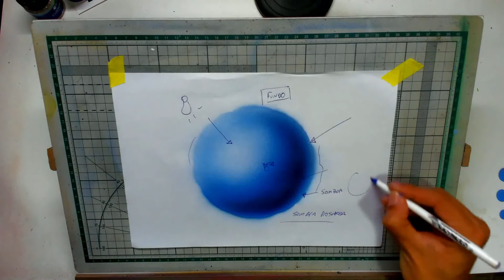COMO FAZER O SOMBREAMENTO AVANÇADO PASSO A PASSO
Veja como é simples realizar o sombreamento de desenhos complexos usando uma técnicas simples e eficiente.

Com esse método você vai conseguir fazer o degrade dos seus desenhos usando o aerógrafo de uma forma simples e divertida, conseguindo melhorar o acabamento e a qualidade do resultado final dos seus desenhos.

Essa é uma técnica que precisa ser aplicada diariamente para conseguir dominar e ver os resultados no acabamento dos seus desenhos usando o aerógrafo.